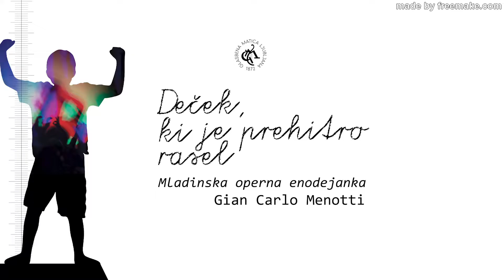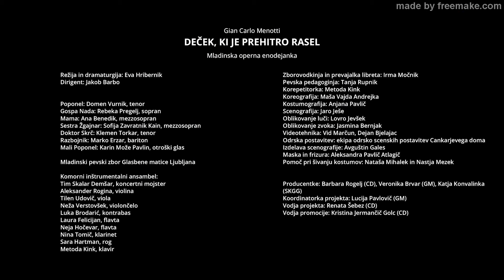Deček, ki je prehitro rasel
Glasba in libreto: Gian Carlo Menotti

Režija in dramaturgija: Eva Hribernik
Dirigent: Jakob Barbo

Poponel: Domen Vurnik, tenor
Gospa Nada: Rebeka Pregelj, sopran
Mama: Ana Benedik, mezzosopran
Sestra Žgajnar: Sofija Zavratnik Kain, mezzosopran
Doktor Skrč: Klemen Torkar, tenor
Razbojnik: Marko Erzar, bariton
Mali Poponel: Aleksander Bogataj / Karin Može Pavlin / Tim Novak, otroški glas

Mladinski pevski zbor Glasbene matice Ljubljana

Komorni inštrumentalni ansambel:
Tim Skalar Demšar, koncertni mojster
Aleksander Rogina, violina
Tilen Udovič, viola
Neža Verstovšek, violončelo
Luka Brodarić, kontrabas
Laura Felicijan, flavta
Neja Hočevar, flavta
Nina Tomič, klarinet
Sara Hartman, rog
Metoda Kink, klavir

Zborovodkinja in prevajalka libreta: Irma Močnik
Pevska pedagoginja: Tanja Rupnik
Korepetitorka: Metoda Kink
Koreografija: Maša Vajda Andrejka
Kostumografija: Anjana Pavlič
Scenografija: Jaro Ješe
Oblikovanje luči: Lovro Jevšek
Oblikovanje zvoka: Jasmina Bernjak
Videotehnika: Vid Marčun, Dejan Bjelajac
Odrska postavitev: ekipa odrsko scenskih postavitev Cankarjevega doma
Izdelava scenografije: Avguštin Gales
Maska in frizura: Aleksandra Pavlič Atlagič
Pomoč pri šivanju kostumov: Nataša Mihalek in Nastja Mezek

Producentke: Barbara Rogelj (CD), Veronika Brvar (GM), Katja Konvalinka (SKGG)
Koordinatorka projekta: Lucija Pavlovič (GM)
Vodja projekta: Renata Šebez (CD)

Koprodukcija: Glasbena matica Ljubljana, Cankarjev dom in Slovensko komorno glasbeno gledališče